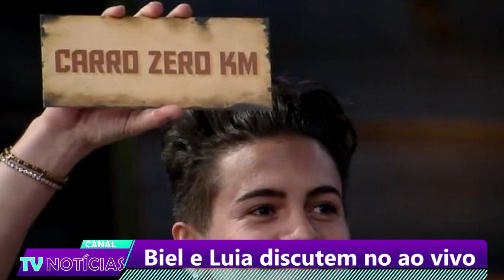A FAZENDA 12: TRETASSA DE BIEL E LUIZA, VEJA A MADRUGADA DE BARRACOS NA FAZENDA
Na noite de ontem tivemos uma dinâmica de prêmios entre os peões da fazenda 12.
Biel eliminou Luiza Ambiel e após a justificativa o cantor, Luiza começou bater bota com ele e a discussão se iniciou.

Após o fim da brincadeira, Luiza já no quarto da sede chorou bastante se dizendo chateada com a discussão e também por uma brincadeira feita por Juliano.
Ainda segundo Luiza, ela irá processar Juliano.
Na baia, Biel revelou ter medo de Luiza e disse desconfiar de tudo e de todos.